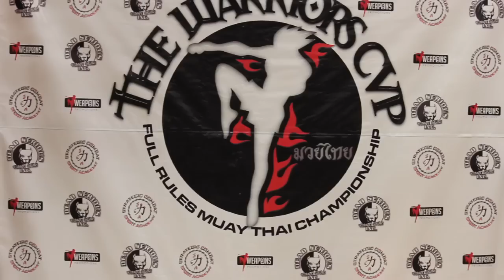Muay Thai Champ Rami Ibrahim "The Son of Palestine" Spectacular Entrance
Check out Muay Thai Champion Rami "The Arabian Nightmare" Ibrahim's great entrance.  This brother is nice and keeps reppin the struggle of his people.  Video by Ayman El-Sayed.